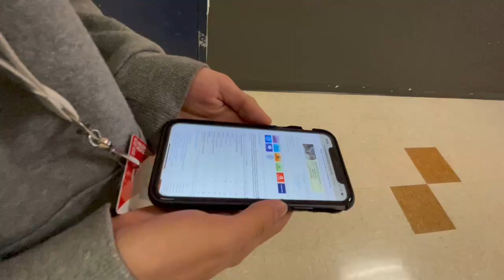Goof Troop Origin Story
How The Goof Troop came to be